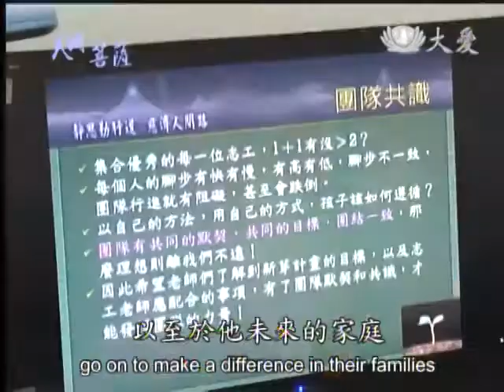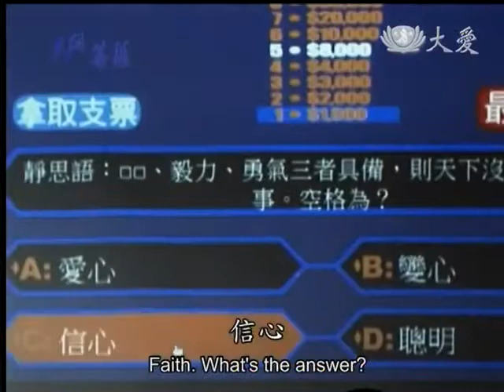20140324《人間菩薩》用愛鋪路 用心陪伴--台北永和:邱華禎 (2547)